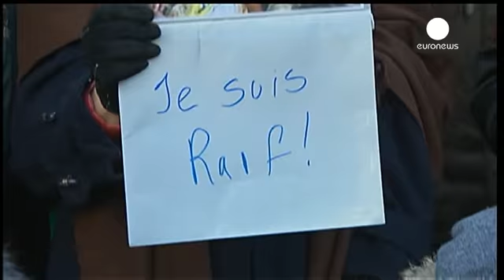Saudis to review flogging case in Supreme Court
It is reported Saudi Arabia's Supreme Court is to re-examine the case of a blogger sentenced to 1,000 lashes. Raif Badawi was flogged 50 times last week and a second round is thought to have been postponed on Friday for medical reasons.…